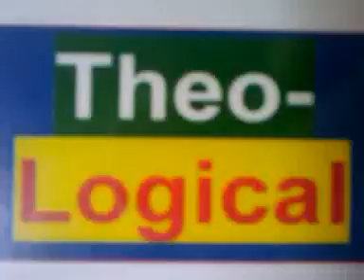LinkOnly8/8/14 SHAME ON TIGER WOODS 4 PROFANING the NAME of JESUS! ,search:, golfer,christ,explet...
8/8/14 SHAME ON TIGER WOODS 4 PROFANING the NAME of JESUS! (Thou shall not take the Lord's name in vain!)
"...Tiger Woods is but one more of the famous and not-so
noted members of the choir that utters the name of
Christ as an expletive. Strangely, as theologian-
psychologist Dr. Dan Montgomery notes, the name of
Christ "is America's favorite curse word." ...It would be as if "Buddha" were the
expletive of choice in China, or "Krishna" in India. "

 "The poor man died and was carried by the Angels To Abraham's side.."Luke 16.19-31,posted by vk
*DefendRealMarriage("TraditionalMarriage")
(DRuMTiMe)
(RoBDaCoB)
--Say NO 2 ALL Abusive Relationships (snaarl)
*Be a Suicide Stopper! (bass)Give Hope!
*Fight4Kindness, (f4k)
--Commit Kindness Actions (CoKA)
*LoveOneAnother (aLOhA)
*I baptize you in the name of the Father-Son-&-Holy Spirit ! (Re Matt 28:18-20) (I'veBeeNFiSHing)(1 Corinthians 12:13-14,27)
*Father-Son-&-Holy-Spirit,Thy Will be Done (FiSHeS,TWilaBD) GREETINGS ! WELCOME ! I HOPE ALL IS WELL, & IF U HAVE NOT DONE SO YET, I INVITE U 2 ACCEPT JESUS CHRIST AS YOUR SAVIOR, & BE SAVED TODAY ! IF U HAVE DONE SO, KEEP GROWING IN FAITH & TELLING THE GOOD NEWS !! Thoughts & prayers for ALL of you ! Your Friend, -vk-